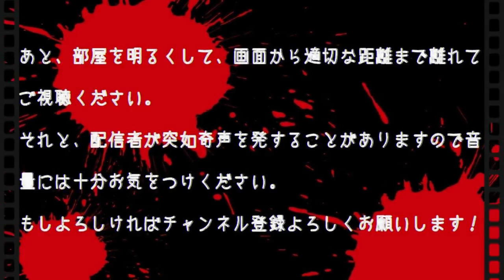【DBD】板粘りからの脱出劇！？逃げるなら今でしょ！！『Dead by Daylight デッドバイデイライト』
当チャンネルはただのゲーム好きなゲーマーがゲームをのんびり配信しているチャンネルです。
↓↓↓詳しくはこちらで↓↓↓

▶【スポンサー】
当チャンネルではスポンサー様を募集しています。
スポンサー様のご支援はライブ配信の品質向上やゲーム全般などに使わせて頂きます。

▶【支援】
名無しの欲​しいものリス​ト
欲しいのです・・・。

Twitterもいろいろつぶやいております。(基本は配信のお知らせ、ゲーム関連ぐらい)
「いいね！」、リツイートをよくしてくれる方は積極的にフォローします。

以前YOUTUBEで誤バンが起きたので、YOUTUBE外でもチャンネル開設しています。もしよければ登録しておいていただけると助かります。
※Fresh！

※配信者はゲームプレイが上手いと言う訳ではないのでゲームプレイが下手なのはご了承ください。
※チャットでは配信に関係のないものや私的会話はご遠慮ください。
※ひどい暴言・一緒にプレイしている方への暴言等、楽しくプレイできない方はブロックします。
※マナーが悪い方はブロックします。